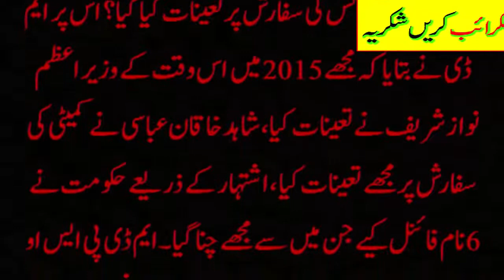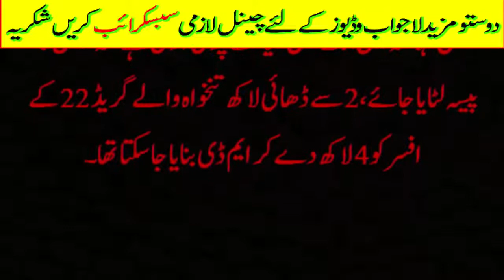New decision of cheif justice about Nawaz sharif||Maryam Nawaz